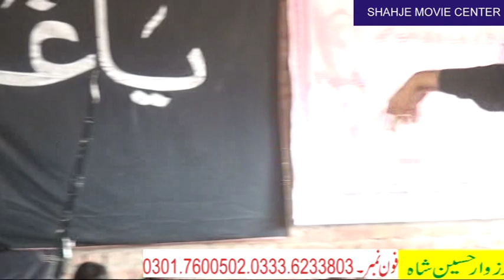Zakir Naheed Abbas Jug Majils Dadu Aana 2 10 2019